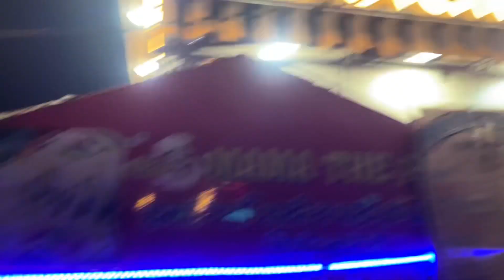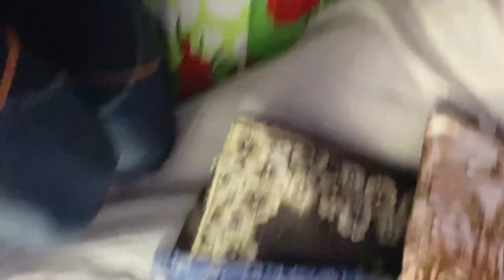Masti practice hardwork trackandfield dailyvlog india sports army pahadiathlete youtube yt .